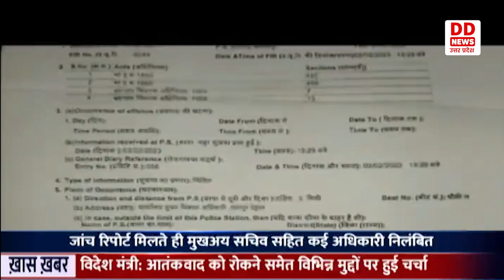Kanpur Dehat में स्वच्छ भारत मिशन में करोड़ों रुपए के घोटाले की बात सामने आई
कानपुर देहात में स्वच्छ भारत मिशन ग्रामीण के फेस-2 कार्यक्रम के तहत तरल अपशिष्ट प्रबंधन के काम में वर्ष 2021–22 में करोड़ों रुपए के घोटाले की बात सामने आई थी।  अब इसको लेकर शासन सख्त नजर आ रहा है। जिला और राज्य स्तरीय अधिकारियों की जांच रिपोर्ट मिलते ही अपर मुख्य सचिव मनोज कुमार सिंह, कानपुर मंडल के डिप्टी डायरेक्टर पंचायत अभय कुमार शाही, तत्कालीन डीपीआरओ नमिता शरण और वर्तमान डीपीआरओ अभिलाष बाबू को निलंबित करने के निर्देश दिए हैं।  वहीं, काम में लापरवाही बरतने पर राज्य कंसलटेंट और पीएफएमएस के विशेषज्ञ की सेवाएं समाप्त कर दी गई हैं। साथ ही जिला पंचायत राज अधिकारी के तत्कालीन पटल सहायक के खिलाफ भी कार्रवाई के निर्देश दिए गए हैं।